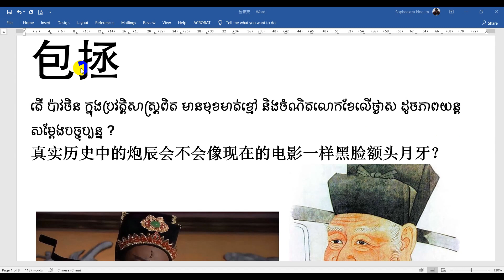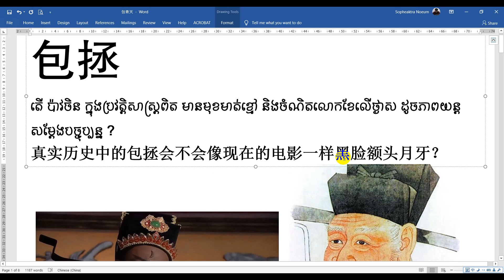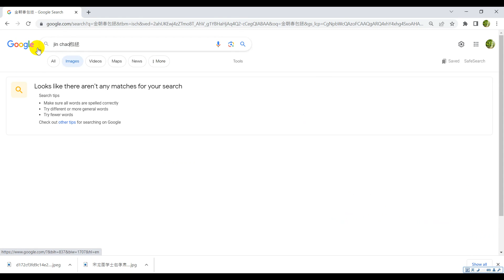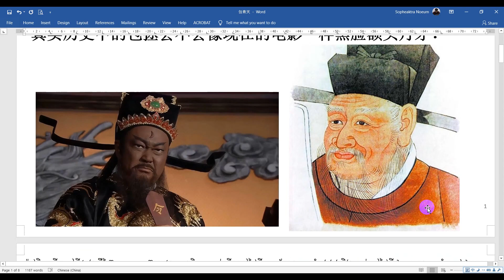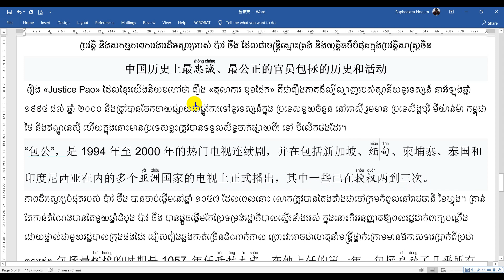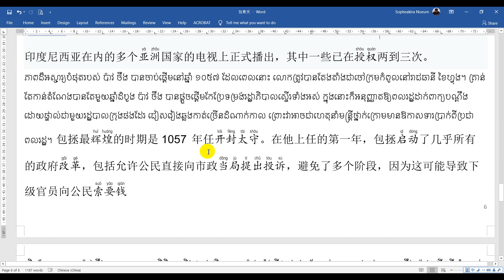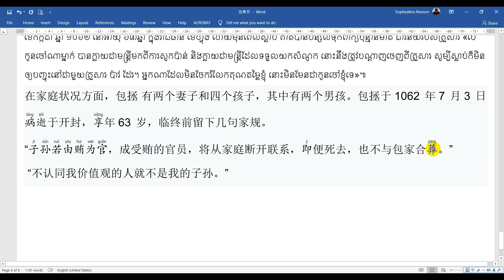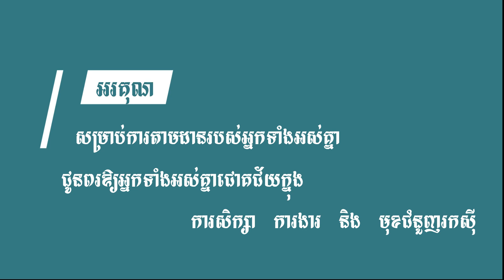តើ ប៉ាវចិន ក្នុងប្រវត្តិសាស្ត្រពិត មានមុខមាត់ខ្មៅ និងចំណិតលោកខែលើថ្ងាស ដូចភាពយន្តសម្ដែងបច្ចុប្បន្ន ?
真实历史中的包拯会不会像现在的电影一样黑脸额头月牙？